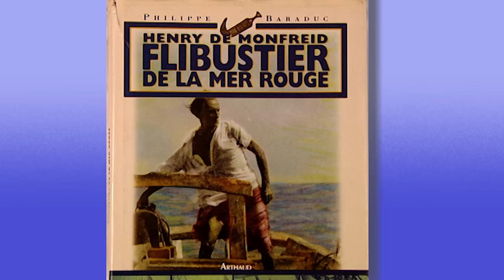Midnight in D´Jibuti - Now in High Quality! (Full Documentary)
Ethiopia is a Christian island surrounded by Muslim countries and Harar is other island within that island: a difficult city for sorting, the fourth holiest city of Islam with almost a hundred mosques within its walls, and the place where the poet Arthur Rimbaud chose to refuge in his flight from Europe. Here women control on the street the sale of khat, a plant with stimulant powers that sets the pace of Harar. Consumption, ritualized in everyday life of the city, provides its inhabitants a unique identity.

Follow us on:
Síguenos también en: